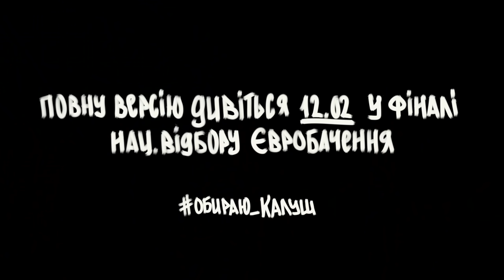Kalush Orchestra - Stefania | Євробачення 2022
Стефанія - так звати мою маму. Цю пісню посвятив їй і цю пісню ми будем представляти на Євробаченні 🇺🇦
Це щирий і душевний трек, в якому є український етнокод. Європа дуже кайфує від цього стилю.💪

Кожен хто за нас проголосує в нац. відборі посприяє тому, щоб Україна перемогла цього року!
І також зробить приємно моїй мамі. Дякую!

Підтримай УКР реп!

BOOKING:
Світлана Кучаєва

Credits:

Prod by: Антон Чілібі
Director - Sergii Chebotarenko
DOP - Borya Borisov
Producer - Stanislav Smyrnov

PA / 1st AD - Alexandra Orlova
Production Manager - Oleg Filchakov
Make up - Zhanna Boiko
Focuspuller / 1AC - Kirill Poddubniy
Stils - Maxim Fesenko
BTS - Viktor Volos

Production team:
  Afonin Dima
  Nazarii Dudko
  Nykol Firer
  Oleksandr But
  Oleksandr Martynenko
  Evjena Shtuchka
  Veronika Tomashevskaja

Cast:
  B-boy - Ilya Bondarenko
  Acrobatics - Arina Romanenko
  Gymnastics - Anastasia Tsibulska
  Juggling - Maksym Holovchenko
  Twins ballet dancers - Olya Sherbina
  Yulia Sherbina
  Contemporary ballet - Margo Tarakhtiy
  Ballet dancer - Maria Turdeo
  Poing - Manya Shuvalova
  Dancer - Vasily Smetankin
  Gymnastics - Viktoriia Shcherbii
  Magician - Daniil Griza
  Dancer - Maxym Belevych
  Acrobatics - Elina Myshanych
  Hula hoop juggler - Anna Ahapkina
  Juggling - Valera Bondarenko
  Hula hoop juggler - Milana Pilgun
  Skateboarding - Kirilo Feoktistov
  Dancer - Tymofii Lysovyi
  Bmx - Dmitry Polishchuk
  Skateboarding - Timofey Velichko
  Cyr wheel - Alex Glavatskyi
  Show project PyroCast , Denis Urenov
  Liumanov Show

Сover design: Viktor Yakubenko